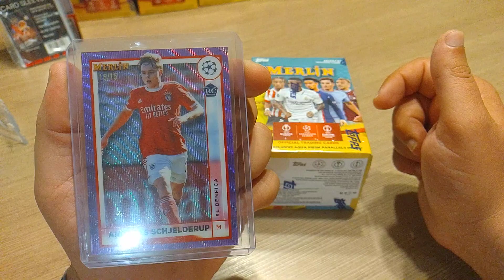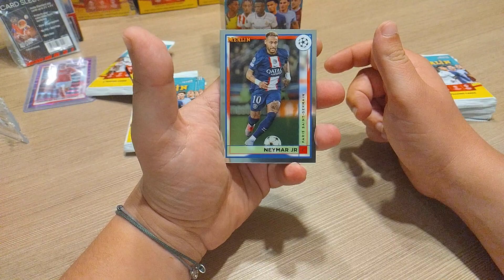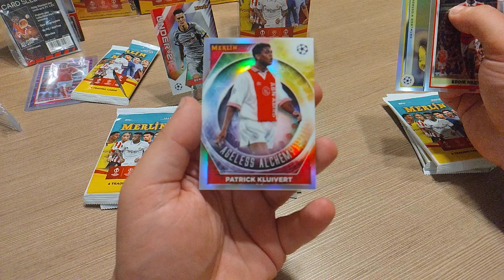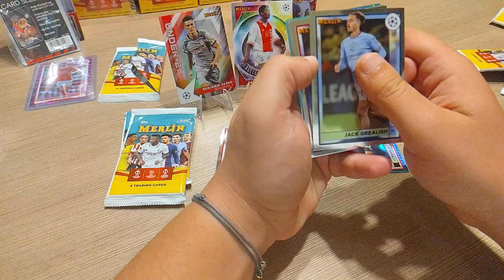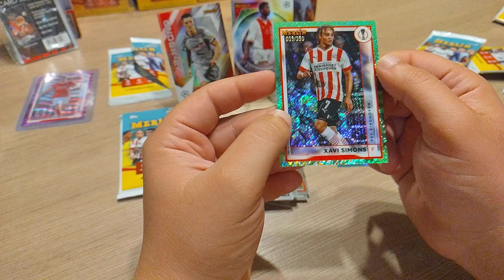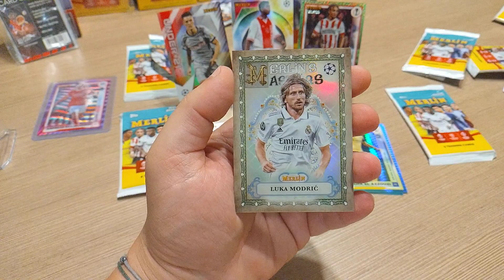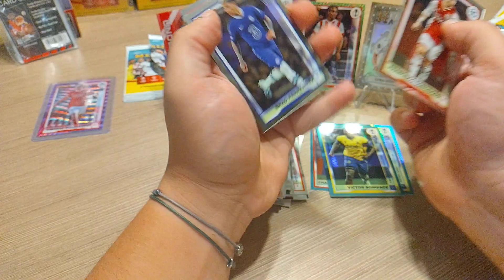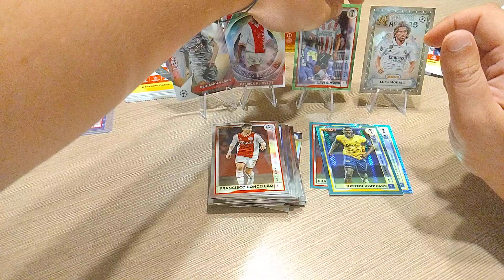✨Голяма сензация✨Topps Merlin 2022 2023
Това е една от 7-те кутии на Topps Merlin 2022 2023, които предстои да отворим, картите от колекцията са редки и в сайта на Topps се изкупиха за 14 минути. Изгледайте клипа и ми напишете какво мислите за колекцията и кои карти ви харесват най-много! Приятно гледане!